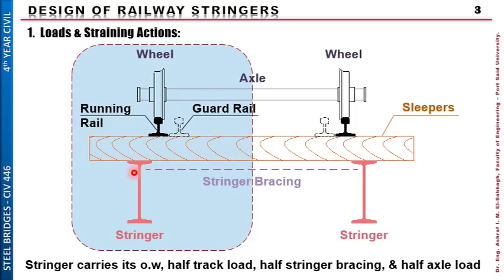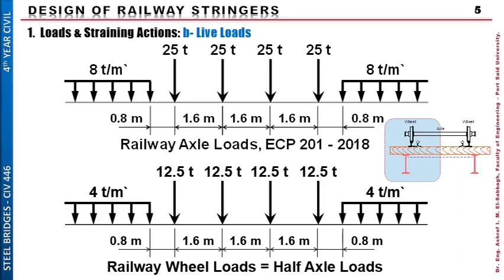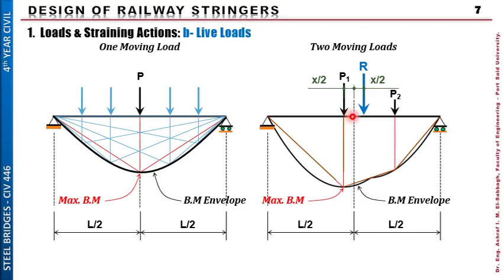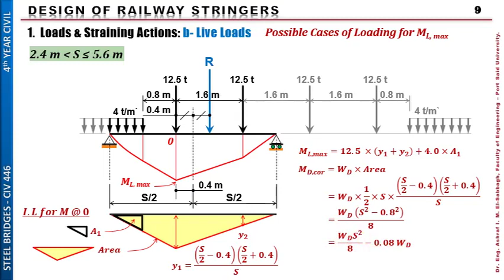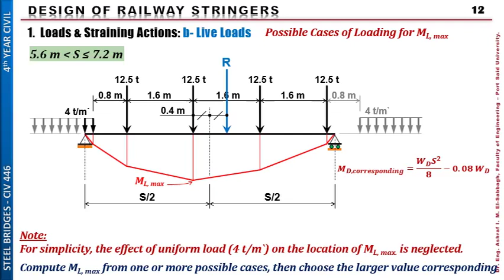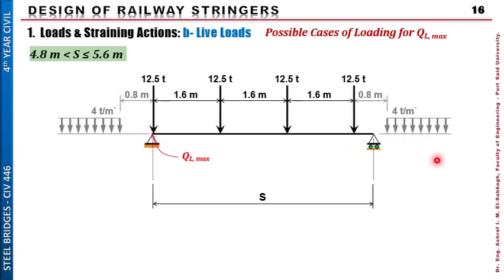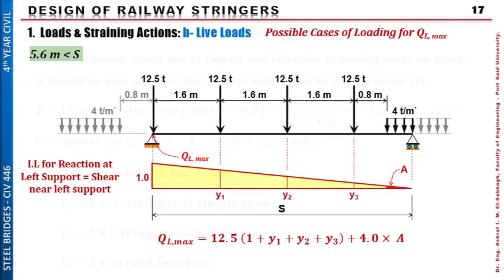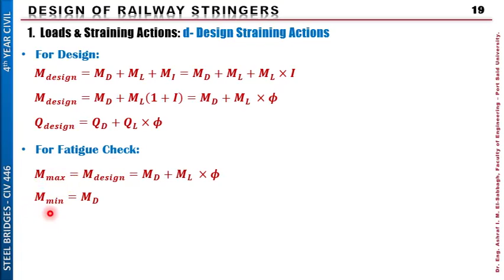Steel Bridges, Design of Railway Stringers, Part 1/3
Design of Railway Stringers